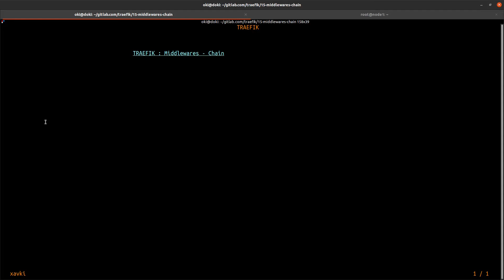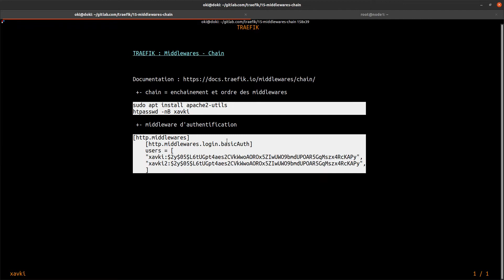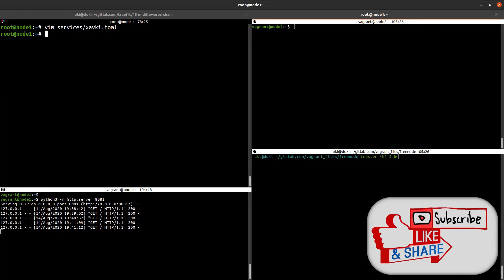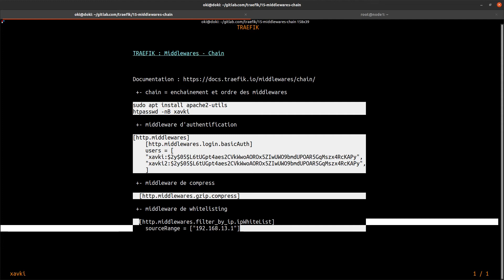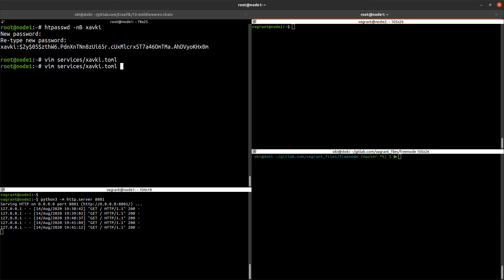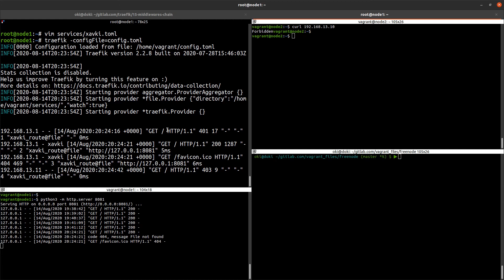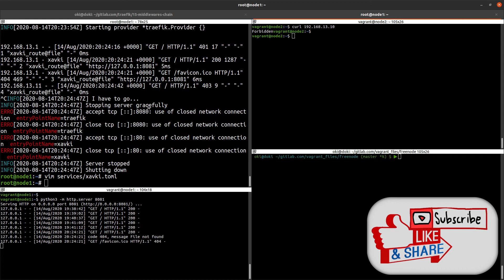TRAEFIK - 15. MIDDLEWARES : CHAINE POUR ORDONNER VOS MANIPULATIONS